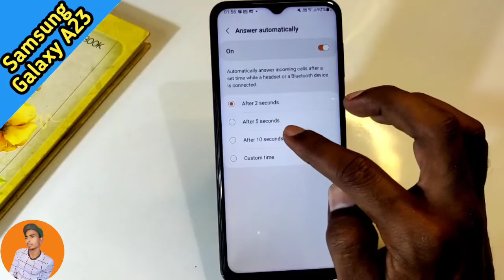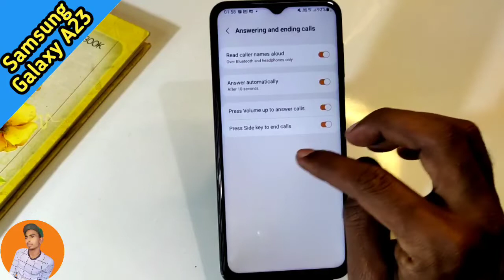Auto Ear Pickup Call in Samsung Galaxy A23 , Samsung Galaxy A23 Auto Ear Pickup Call Setting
Samsung Galaxy A23 auto answer AutoEarPickupCall in Samsung Galaxy A23 , Samsung Galaxy A23 Auto EarPickup Call Setting